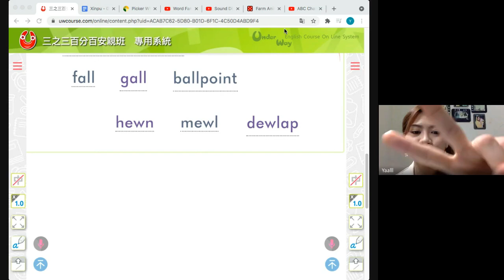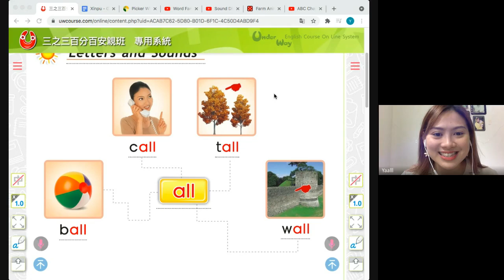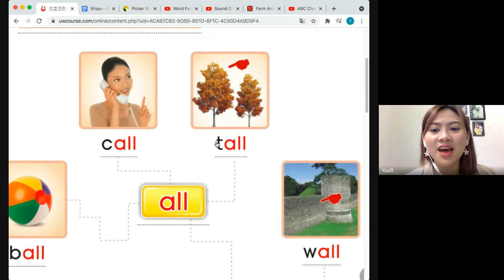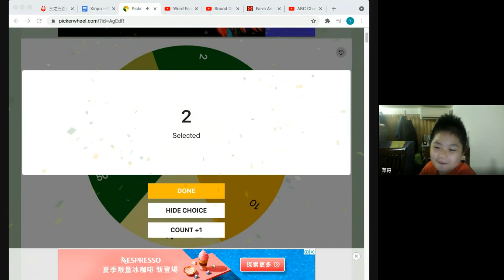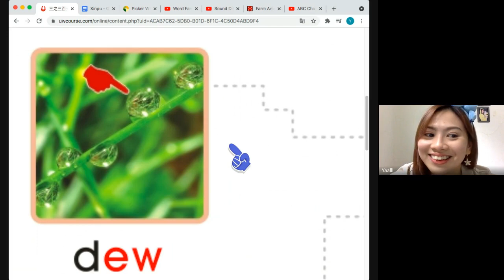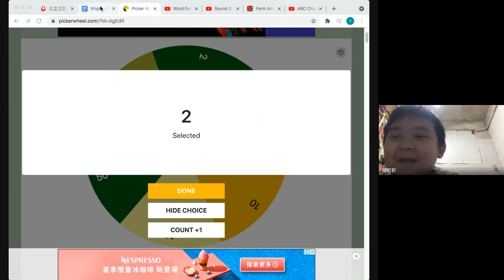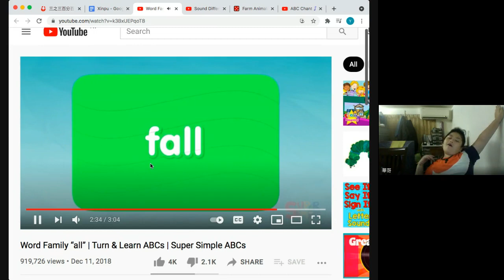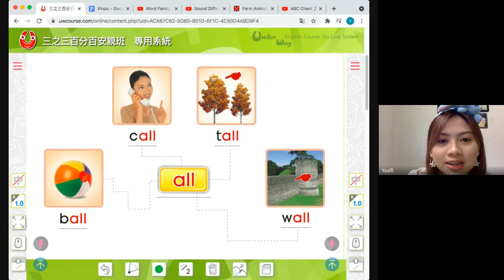0723 Phonics 2 初階班